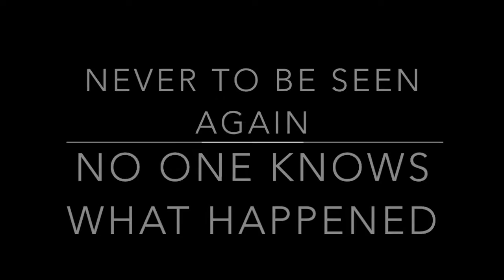I COULDN'T FIND MY WAY HOME W/ ANGIE (VLOG 027)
We're lost...

►GFX
No Longer With This Channel